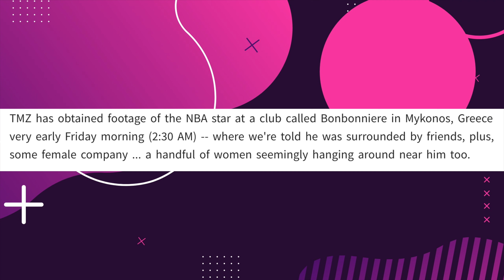Tristan Thompson Seen Partying in Mykonos Greece After Baby News With Khloe Kardashian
Khloe Kardashian's ex Tristan Thompson parties with multiple different women while vacationing in Mykonos as they await the 'imminent' birth of their baby boy via surrogate, Also seen holding hands with mystery women.